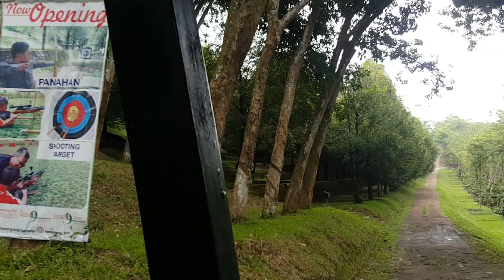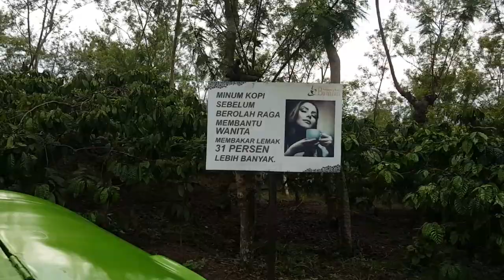WISATA SEMARANG-KOPI BANARAN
Berwisata dengan kereta wisata Kopi Banaran yang terletak di daerah menuju kota Salatiga dari kota Semarang...
Sayang habis d panen kopinya...
Tapi tidak masalah...
D temani oleh guide yang handal bernama Mas Bambang...
Asik dan seru...
Dengan odong2 kereta wisata dr DAIHATSU Taft Kebo...
Mantebh tenan.